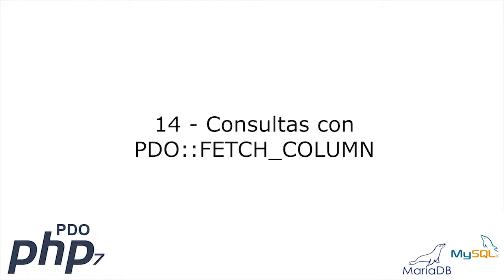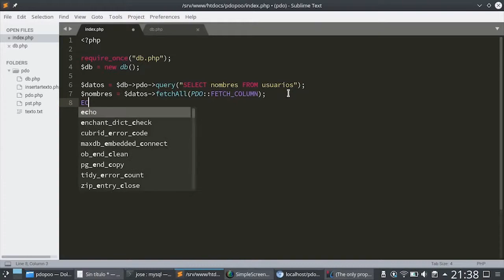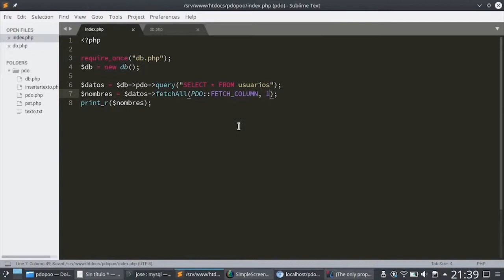14 - Consultas con PDO::FETCH_COLUMN [PHP 7 - PDO - MariaDB/MySQL]